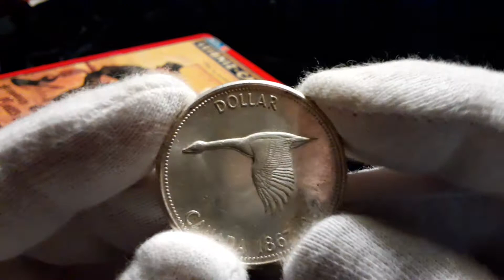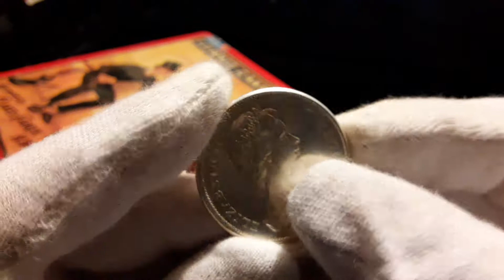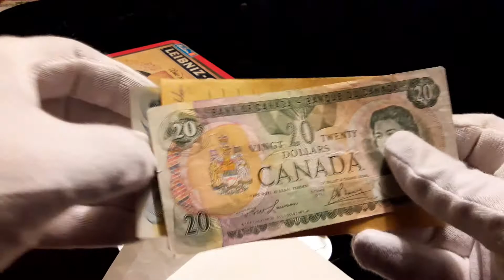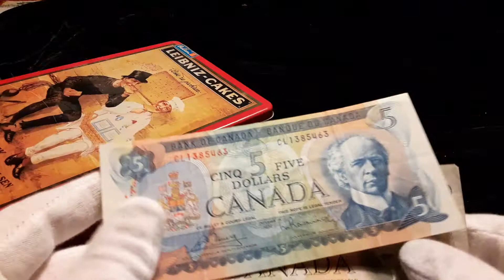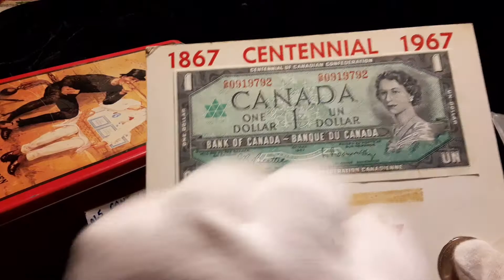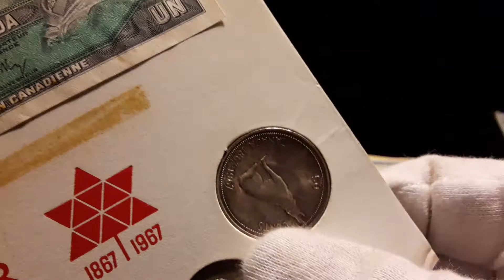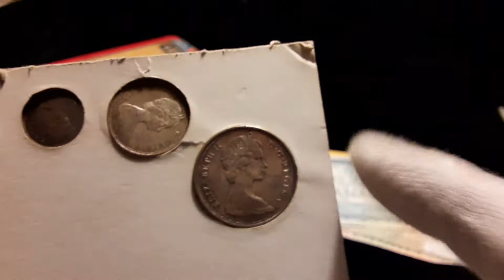"What's in the box" Special Episode Canadian Silver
14 This video is a Special Episode of "What's in the box" showing some Canadian Silver and a 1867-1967 Set.